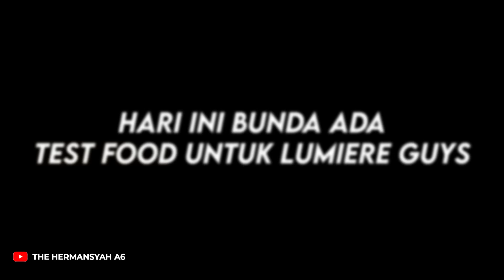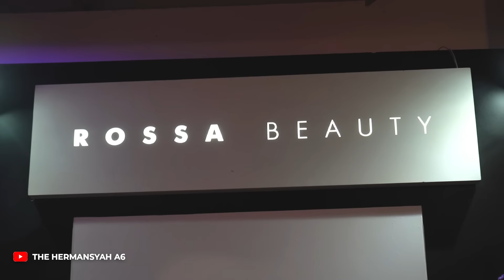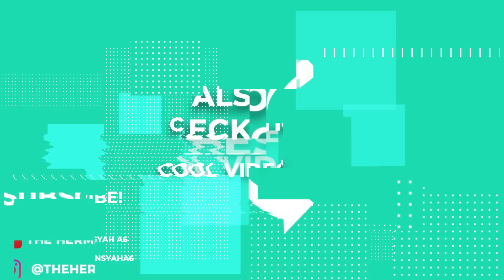ANANG ASHANTY REUNIAN DENGAN MUSISI HINGGA TEMAN SEPERJUANGAN!! ACARANYA DI HADIRI PULUHAN ARTIS!!